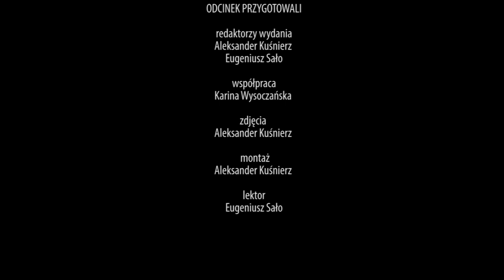Święto Wojska Polskiego we Lwowie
Każdego roku, 15 sierpnia Lwów świętuję podwójnie: Święto Wojska Polskiego oraz święto kościelne Wniebowzięcia Najświętszej Maryi Panny.
Uroczystą mszą św. w katedrze lwowskiej rozpoczęły się uroczystości odpustowe Wniebowzięcia Najświętszej Maryi Panny oraz obchody Święta Wojska Polskiego.

W nabożeństwie, którym przewodniczył biskup pomocniczy Edward Kawa OFMConv, udział wzięli żołnierze wojska polskiego pod przewodnictwem mjr Dariusza Mędrka oraz żołnierze wojska amerykańskiego stacjonujących na poligonie w Jaworowie koło Lwowa, konsulowie oraz pracownicy konsulatu, a także delegacje polskich towarzystw i organizacji ze Lwowa.

Druga część uroczystości miała miejsce na Cmentarzu Obrońców Lwowa. Przy zbiorowej mogile nieznanych żołnierzy stanęła warta honorowa lwowskich harcerzy i strzelców. Żołnierze wojsk polskich i amerykańskich, przedstawiciele Konsulatu Generalnego RP we Lwowie, a także lwowscy Polacy złożyli wieńce oraz zapalili znicze na mogile zbiorowej na Cmentarzu Orląt.

Żołnierze wojska polskiego i amerykańskiego także złożyli kwiaty przy pomniku lotników amerykańskich.